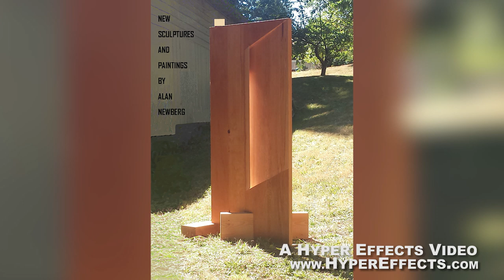Alan Newberg | Artist In Kitsap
Video Marketing | Video Production

An Artist In Kitsap Alan Newberg.
Best Artist In Bremerton / Kitsap